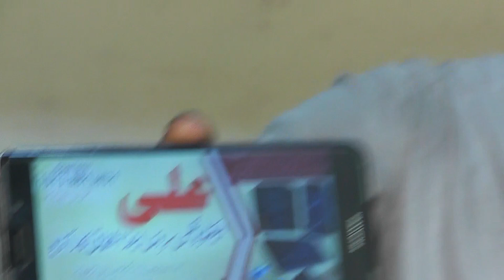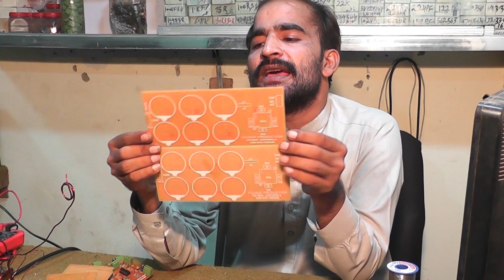Audio Amplifier Project 500 WATT AMPLIFIER WITH Bass Treble Mid Controller WITH 50/0/50 Transformer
Audio Amplifier Project